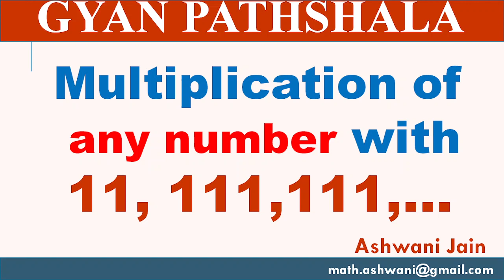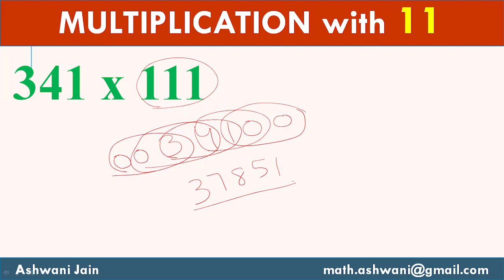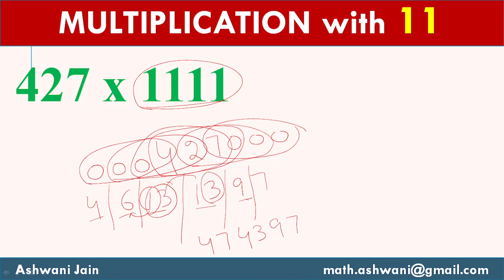Multiplication with 111, 1111,...... l Vedic math l Calculation Tricks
Multiplication with 111, 1111,.
Vedic Math, Shortcut Tricks, Maths For competitive exams, mental maths, calculation tricks